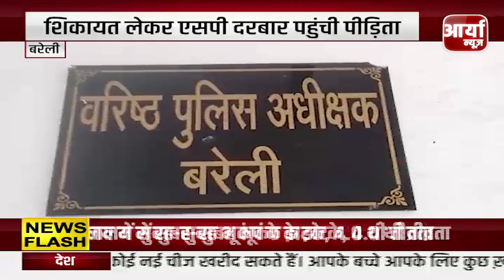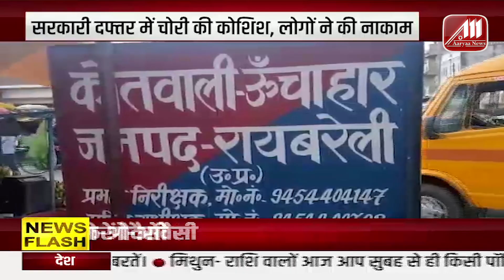Uttar Pradesh की खबरें | ट्रेनी एयरक्राफ्ट डायमंड-४० हुआ दुर्घटनाग्रस्त | Aaryaa News